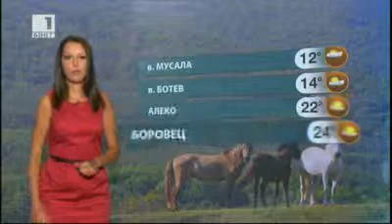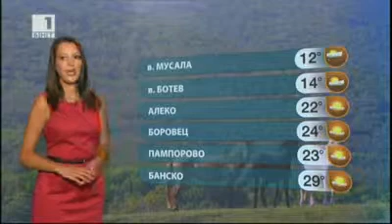BNT Weather forecast Bulgaria - 21.06.2013 (20:50h)